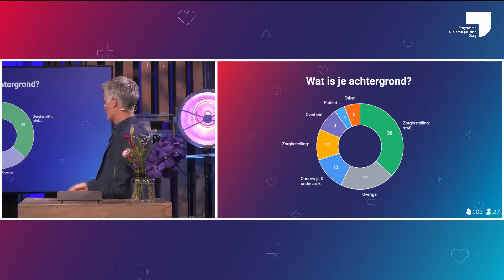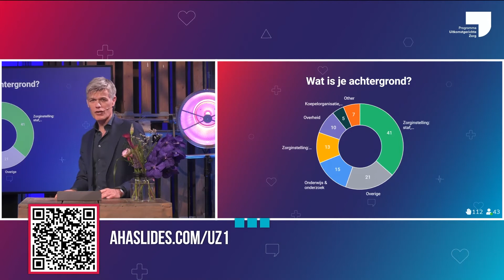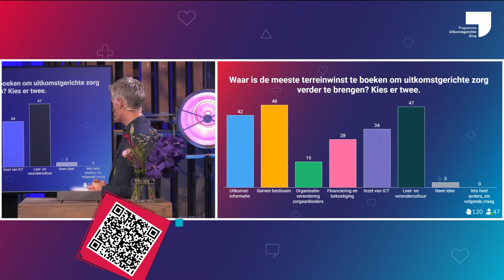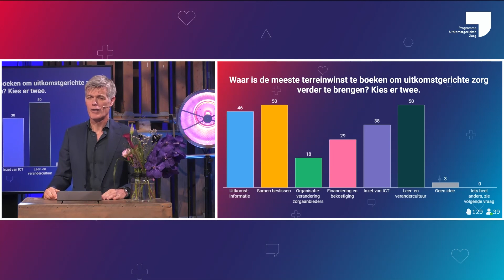Terreinwinst boeken om uitkomstgerichte zorg verder te brengen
Bespreking van de input van het publiek via AhaSlides op de vragen: Wat is je achtergrond? Wat weet je al van uitkomstgerichte zorg? En waar is de meeste terreinwinst te boeken om uitkomstgerichte zorg verder te brengen?

Alle video's terugkijken of meer weten over uitkomstgerichte zorg? Word lid van de community op Kennisplatform Uitkomstgerichte Zorg